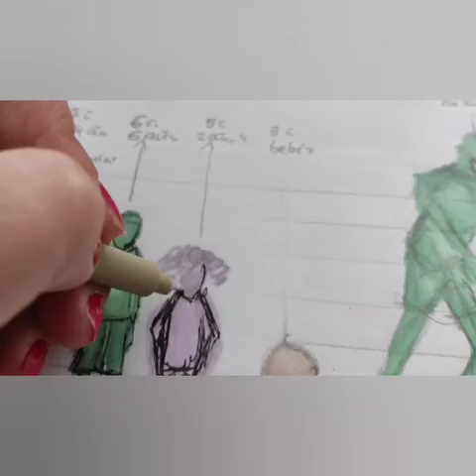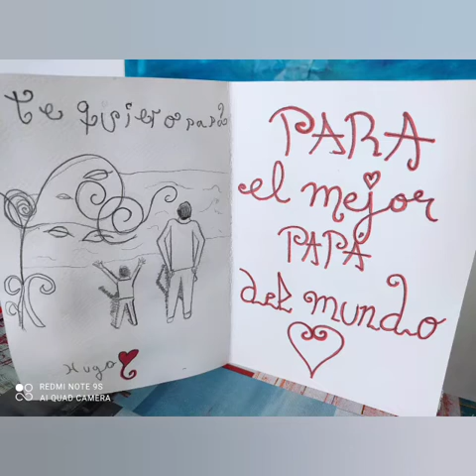Día del padre en dibujos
Paso a paso de tarjeta de felicitación.
Dejaré aquí un enlace de cómo dibujar la figura humana en proporciones.